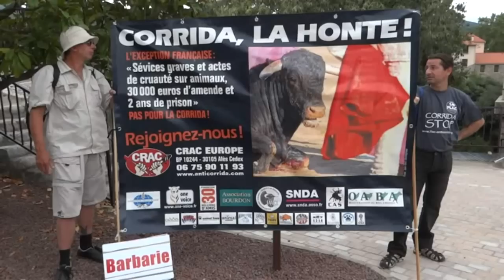Féria, oui... corrida, non !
- La WebTV des consomm'acteurs des Pyrénées Orientales.

Le 14 juillet, le FLAC 66 a informé les visiteurs de la cruauté des corridas au marché de Céret.

Un groupe de jeunes qui passait par là s'est senti interpellé par les affiches dénonçant la barbarie de la tauromachie. Hésitants devant la pétition, était elle aussi contre la féria ?
Non. Après quelques explications sur la lutte du FLAC 66, ils ont tous signé et sont repartis continuer ce pourquoi ils étaient venus : faire la fête !

Il reste encore 2 villes taurines dans le département : Millas et Céret. Récemment, Collioure a démonté ses arènes, guère rentables. Une petite victoire pour le FLAC 66.

A Céret, les arènes persistent et la réaction des pro-corridas est souvent à la hauteur de leur spectacle : ils n'hésitent pas à user de paroles et d'actes violents contre des militants pacifiques.

La tauromachie est en perte de vitesse en France comme ailleurs. Pour exister, ces spectacles cruels bénéficient de subventions publiques. Les élus ne semblent pas prendre en compte la souffrance animale.

Définition de la tauromachie par l'UNESCO (1980) : "La tauromachie est l'art scélérat et vénal de torturer et de mettre à mort des animaux selon des règles, dans la légalité et en public. Elle traumatise les enfants et les adultes sensibles. Elle aggrave l'état des psychopathes attirés par ce genre de spectacles. Elle dénature la relation entre l'homme et l'animal. Ce type de spectacles sont contre la morale, la science et la culture."

Aux grands regrets des militants, la corrida a été dernièrement inscrite au pratimoine immatériel de la France. La lutte continue...